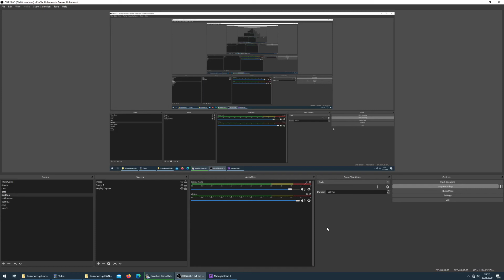Midnight Club 2 31 Race Editor Los Angeles 4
Midnight Club 2 2003